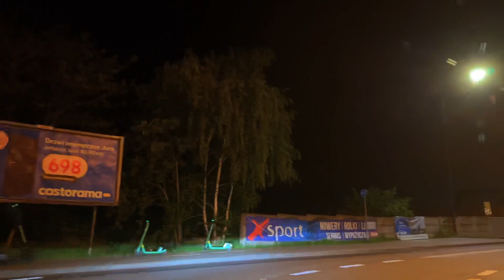Night Driving Czeladź-Katowice| No music | No talking | ASMR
Driving at night from Czeladź to Katowice, Poland

No talking, No music, No eating & No loops
Sleep, Study, Relax Focuc or Just Stare

All The  video an audio materials on this channel are original and recorded by myself on location. Any copy, reproduction or republicate of all or part of this video/audio is prohibited